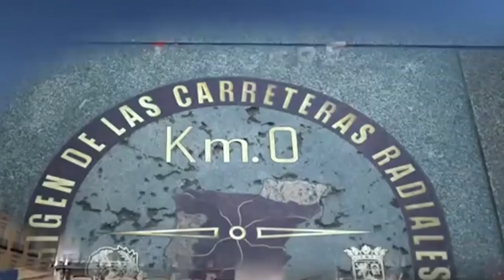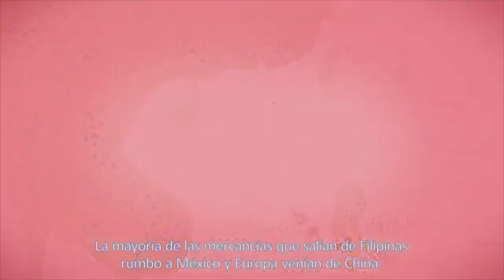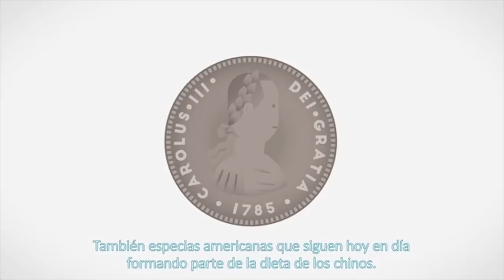Mal empieza Almeida: peatonalizará la Puerta del sol en Madrid